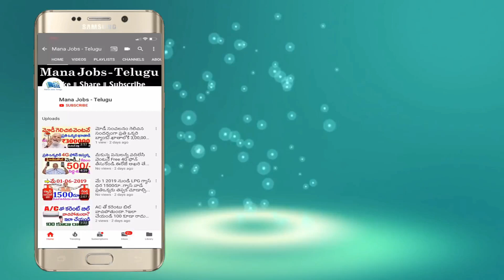ఈరోజు 13-04-2020.! భారతదేశం మొత్తం ఈ 10 వస్తువులు బంద్..వెంటనే వెళ్లి ఈ పని చేయండి || Mana Jobs